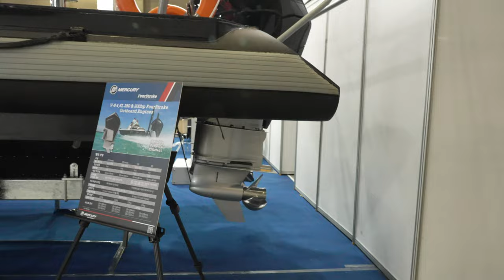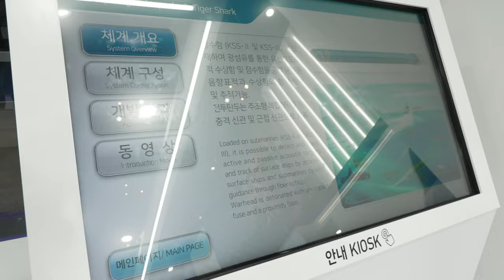Stabilized MADEX2023 Bay industrial 국방과학연구소 ADD 4K 60FPS HDR